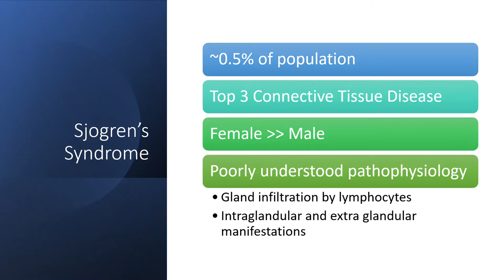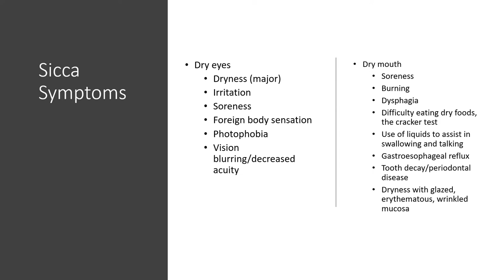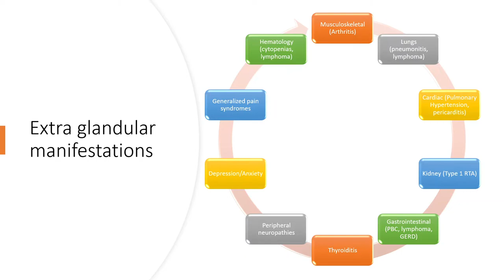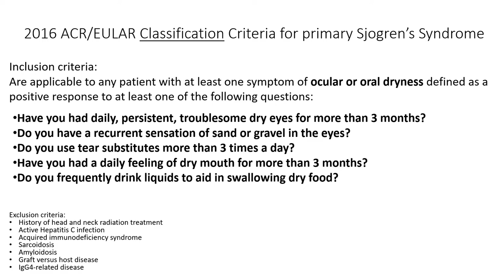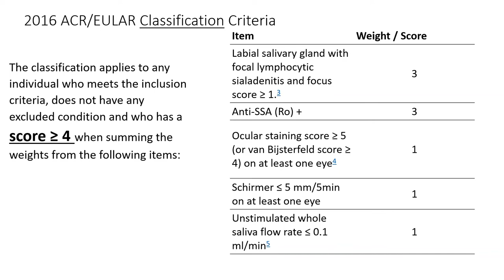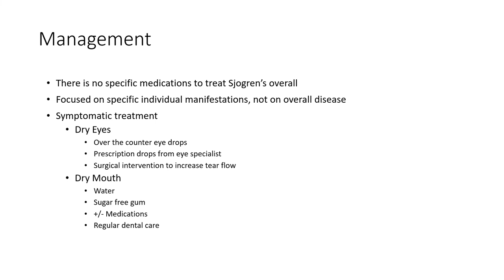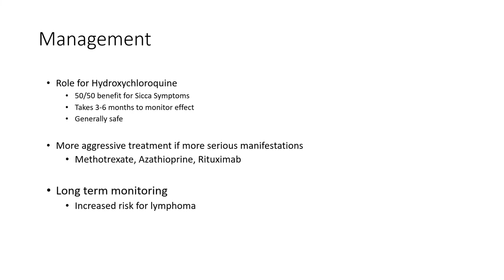Sjogren's Syndrome: An Overview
Sjogren's syndrome is one of the most common connective tissue diseases in rheumatology (top 3).